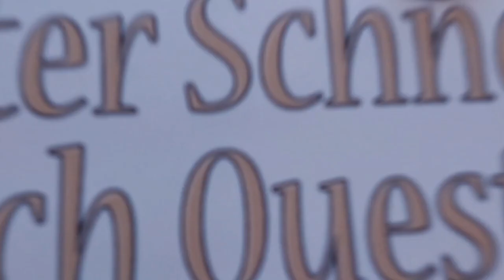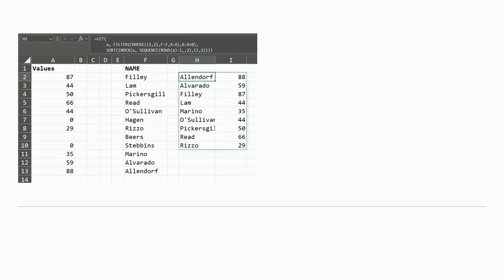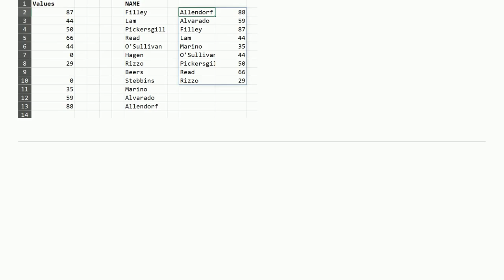How can I sort a filter function using custom column arrangement and not have headers included in...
How can I sort a filter function using custom column arrangement and not have headers included in the sorting?

A special thanks goes out to the community

  worksheet-function microsoft-excel